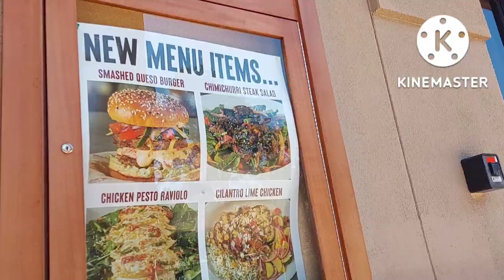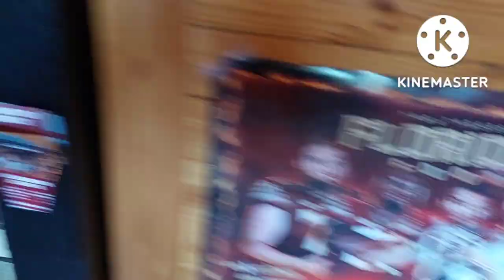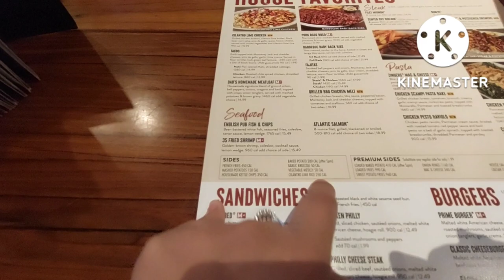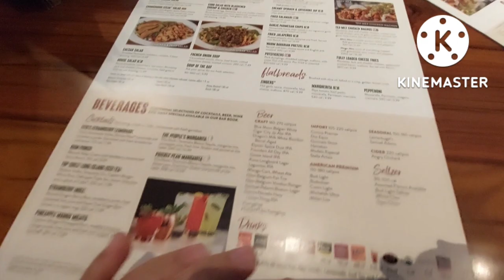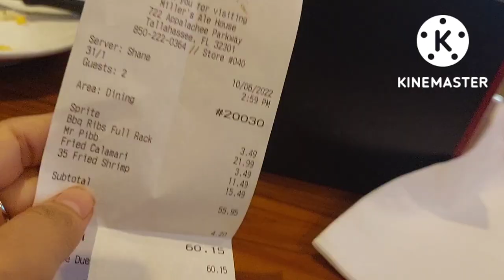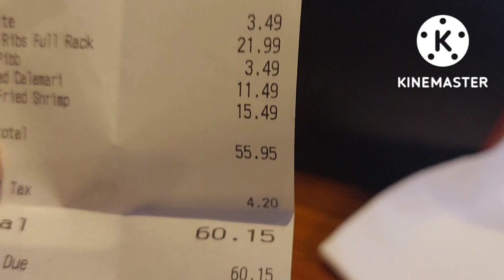Lunch at Miller's Ale House